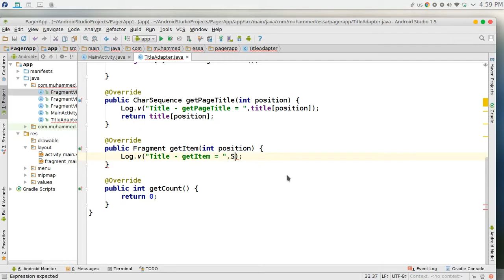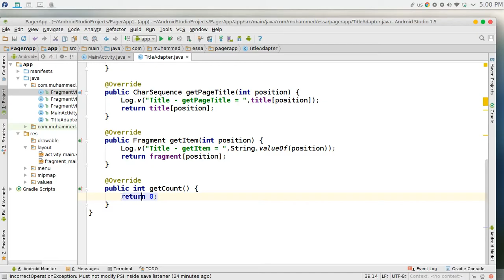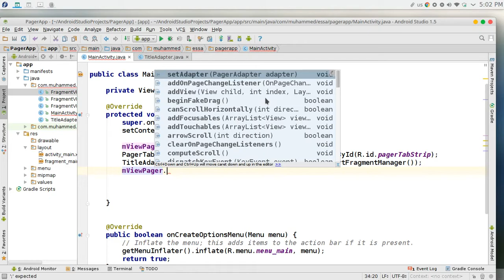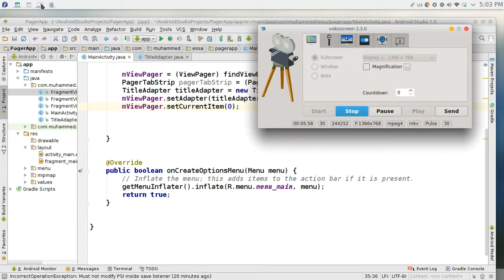194 Android Studio View Pager Tabs Strips